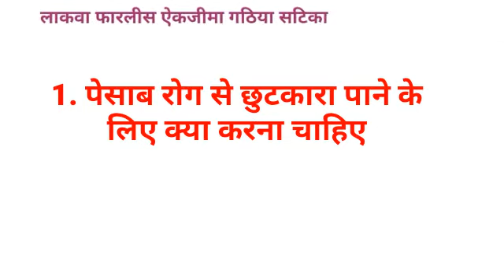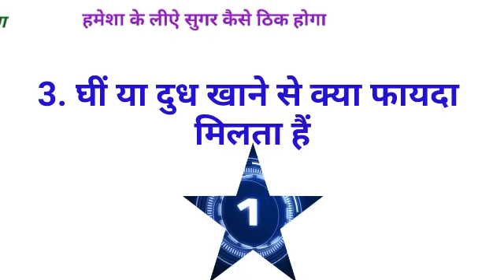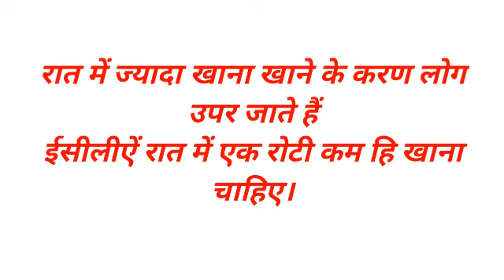Gk का 30 मजेदार सवाल जो शायद आपको पता हो || Interesting Gk